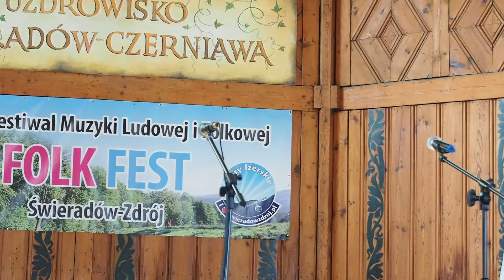2016.09.03. III FOLKFEST ŚWIERADÓW ZDRÓJ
SOBINIANIE